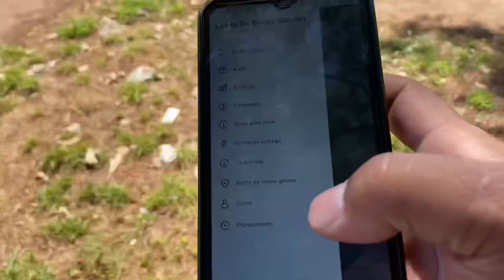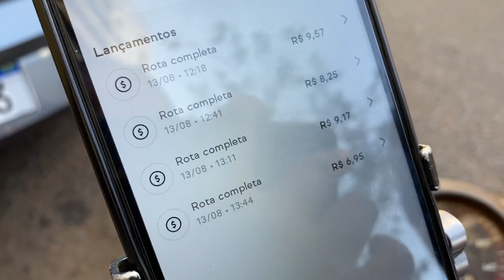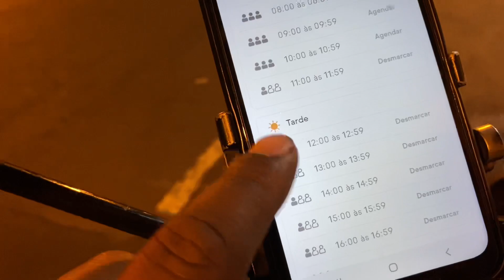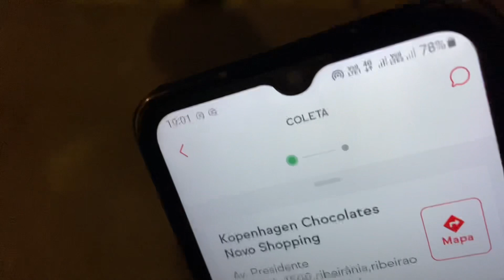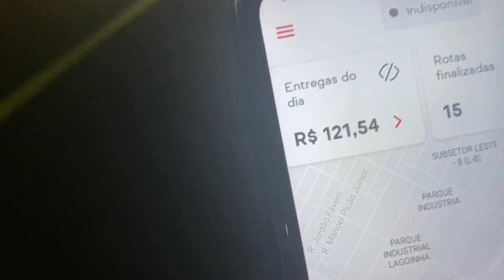VALE Á PENA 8 HORAS DE TRABALHO DE IFOOD ENTREGADOR - vlog - o curioso maneiras - Vlogs - motovlog